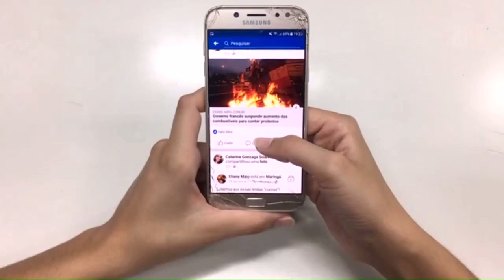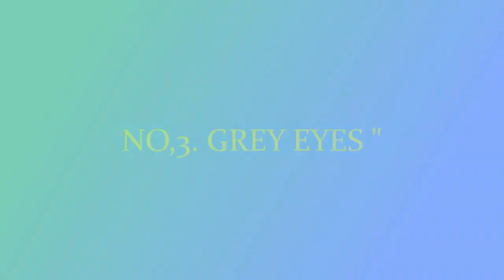Eye colors facts | kokborok video 2020 | new kokborok video 2020 | scientific video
hello .friend this video is about our eyes colors .your eyes color say about yours personality .this is scientifically proved. i think this is very useful for you all .if you likethis video or got knowledge and enjoy the video then please like comment and share this video.

1.eyes fact
2.eyes color fact
3.unknown eye facts
4.kokborok video 2020
5.new kokborok video
6.new kokborok video 2020
7.scientific video
8.educational video